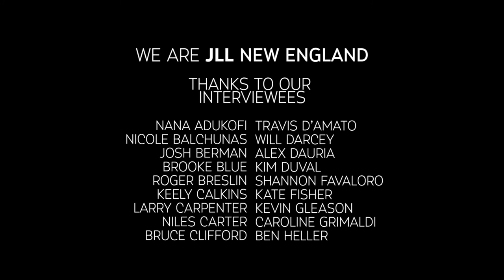We are JLL New England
A look at what makes JLL New England a community and a team as told by employees.